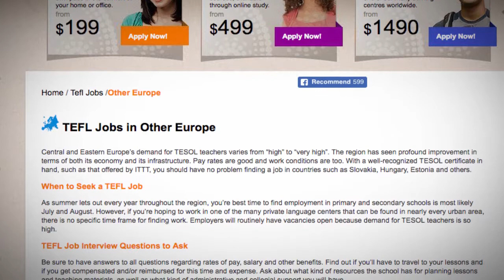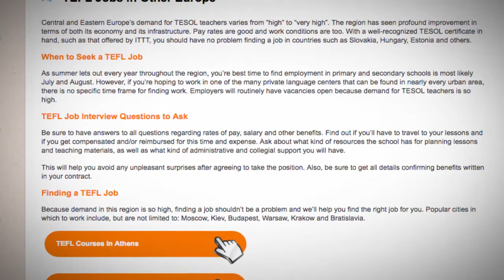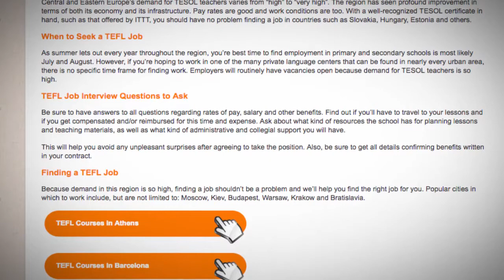TEFL/TESOL Jobs in Europe | International TEFL and TESOL Training (ITTT)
Central and Eastern Europe's demand for TESOL teachers varies from high to very high. The region has seen profound improvement in terms of both its economy and its infrastructure.